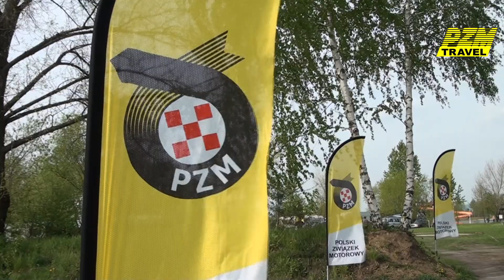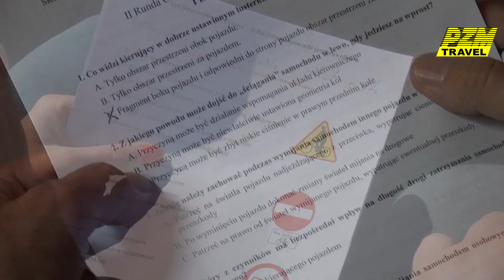Zorganizowana turystyka caravaningowa PZM